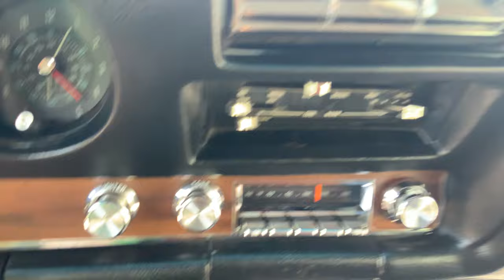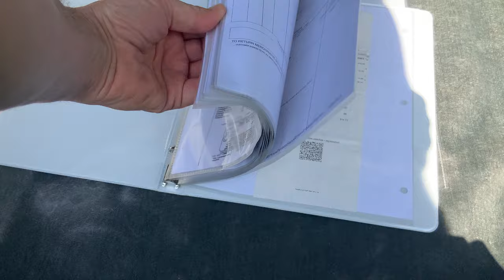1969 Pontiac GTO 400ci V8 Automatic Power Front Disc PS AC Triple-Black Nice Car 69-7154C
Welcome to Street Dreams in Texas as we celebrate our 25th year in the classic and muscle car business. We are always happy to present you with another dreamy classic muscle car. This 1969 Pontiac GTO has a 400ci V8 with a 3-speed automatic transmission. This gorgeous muscle car is equipped with power steering, power front disc brakes, and air-conditioning. The car has been repainted to one of the highly desired color combinations of triple-black. It runs and feel fantastic rolling down the road. The last owner kept documentation on services as well as some other documents. It has a well maintained chassis too. You can see pricing, photos, and more information on our personal